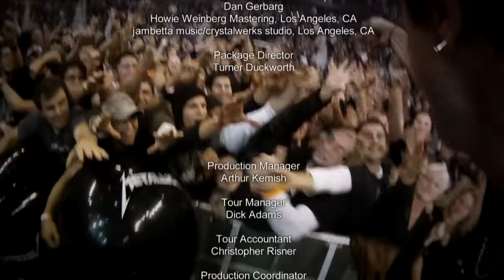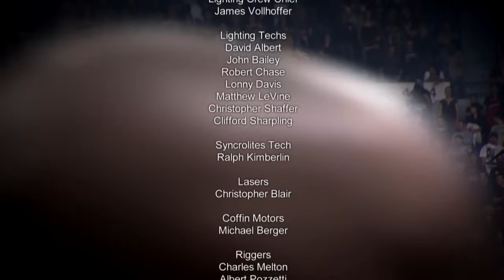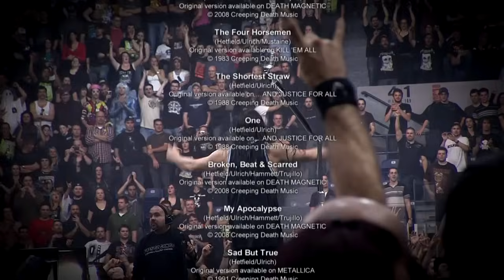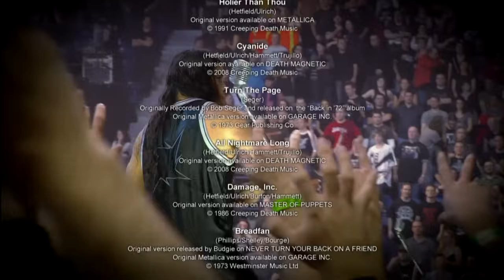Metallica - Quebec Magnetic 2009 (Full Concert ) HD Dlara.org